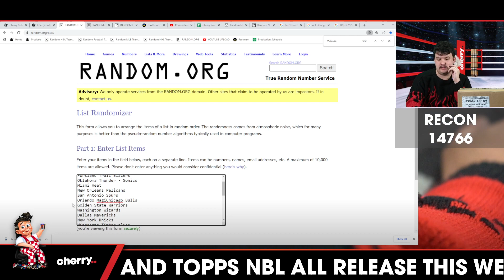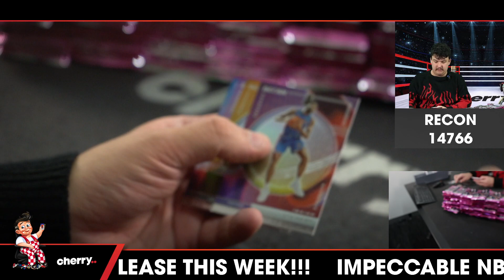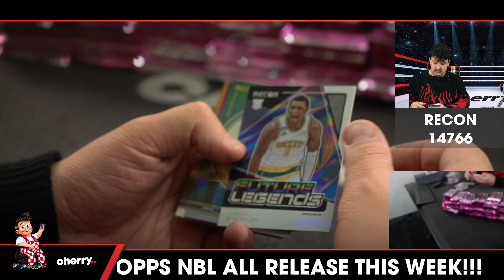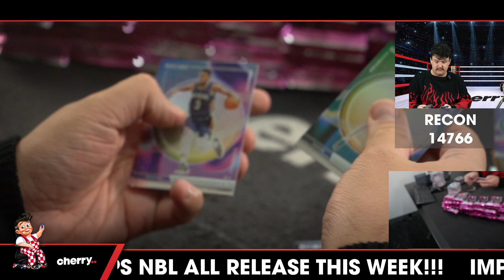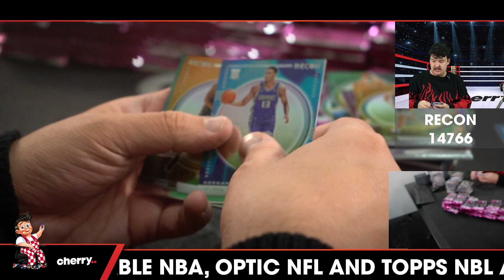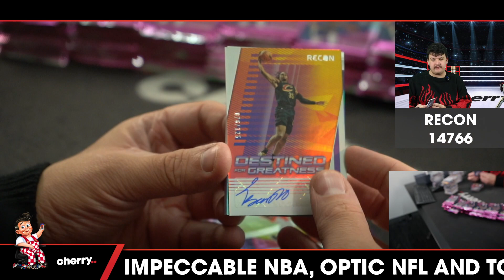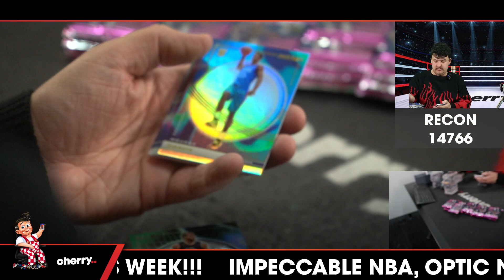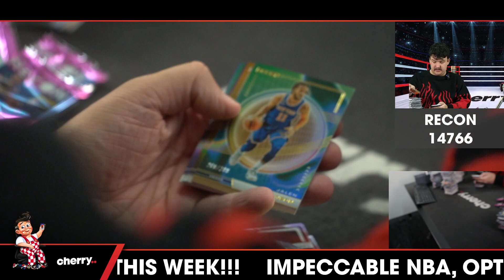22-23 Recon Basketball Hobby 12-Box Case Break #14766 (Magic Giveaway) - Team Based - May 29 (12pm)